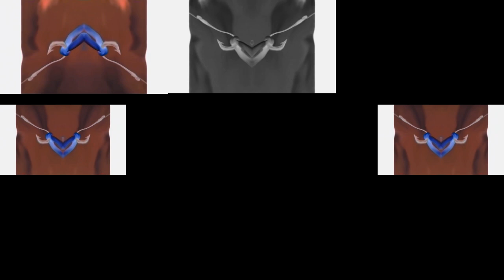Dreamworks Animation SKG (Shark Tale Variant) in G-Major 7869 has a Sparta Gamma Remix